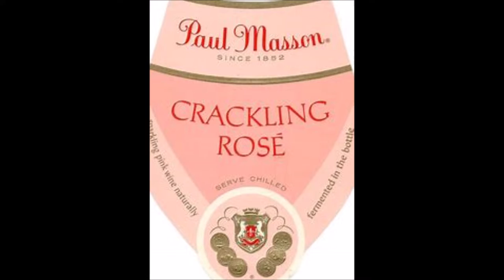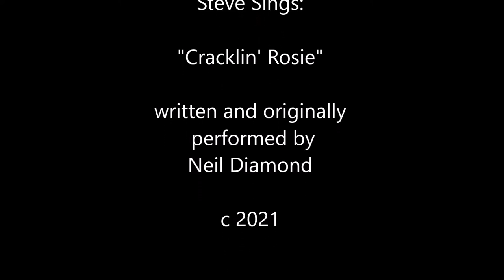"Cracklin Rosie" a Tribute to Neil Diamond by Steve Waddington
"Cracklin' Rosie" A Tribute to Neil Diamond by Steve Waddington in his show "The Feel of Neil" filmed LIVE  at Feinstein's at Vitello's in Studio City, CA in front of a sold-out audience on a Thursday night! Small stage, packed house...and everyone had a blast!